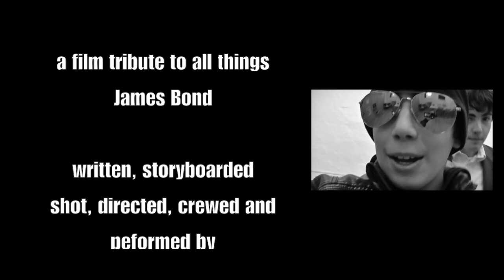David Gold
A tribute to James Bond made by the senior group Saturday Film Shoots in Autumn 2012.